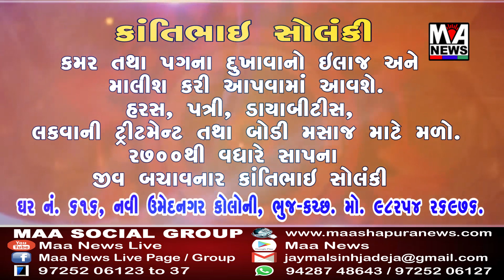ભુજમાં વિવિધ સ્થળોએ ચિત્રો અને રંગોળી બનાવી લોકોને જાગૃત કરવાનો પ્રયાસ